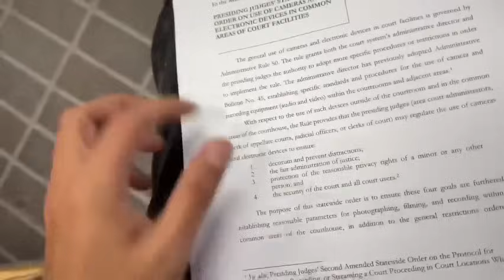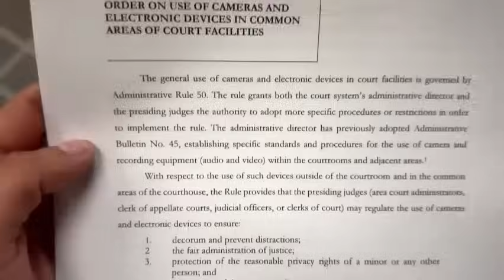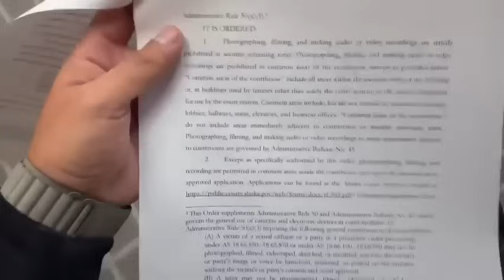**Auditor WHINES Over Statewide Ban on Filming in Courts**